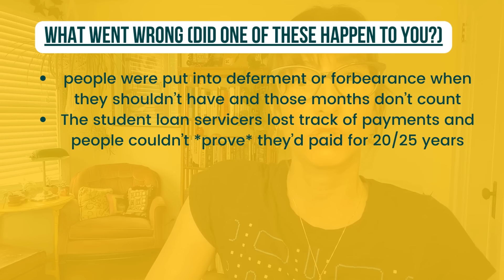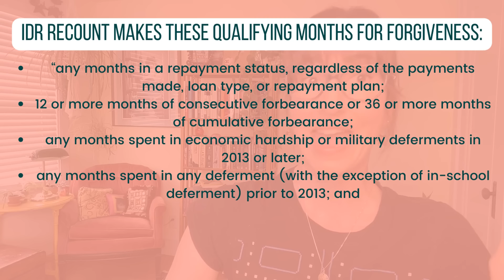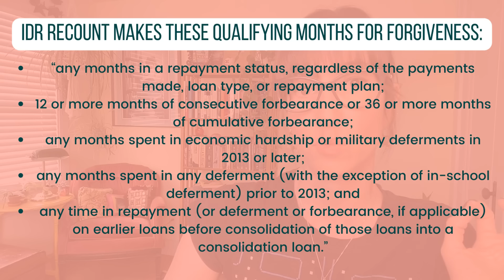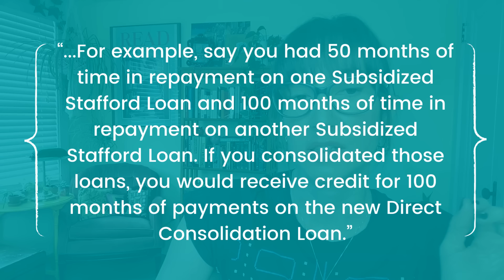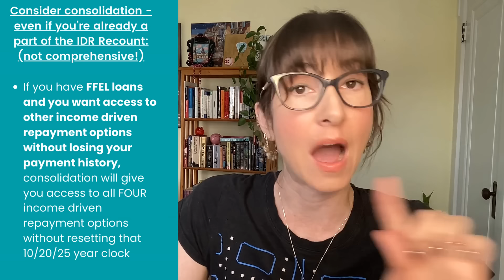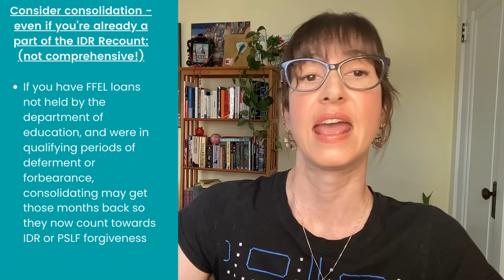Window closing on student loan forgiveness - what you need to know (2024)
UPDATE: You now have until June 30th, 2024 to consolidate your student loans - all other info still applies, just new due date of June 30th. I made an updated vid you can watch here:

Consider using the "❤️ Thanks" button to show your appreciation! Thank you!

If you have student loans and are looking to get student loan forgiveness, whether that's through IDR forgiveness (Income Driven Repayment forgiveness) or PSLF (Public Service Loan forgiveness), you might be able to take YEARS OFF your student loan repayments by consolidating your student loans before April 30, 2024.

This is especially important for people with FFEL student loans (ie, you got your loans before 2010) and people with different payment counts on their student loans!

You could take years off your student loans because of the Income Driven Repayment recount going on. In this video I talk about how consolidating your student loans *might* take years off your loans and get you forgiveness MUCH FASTER! But student loan consolidation isn't right for everyone so be sure to watch through to the end.

Links/phone numbers mentioned:

⭐ Department of Education Federal Student Aid Information Center (FSAIC): 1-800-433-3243

⭐ Ready to consolidate?

🎁 GET THE 24 EASY MONEY MOVES CHECKLIST TO STRESS LESS, SAVE MORE, AND TAKE FINANCIAL CONTROL🎁

🎁 GET THE AWESOME EMAILS! Be a Smarty Pants - Get my weekly emails full of actionable, useful tips and education so you can stop stressing about money and just enjoy your life! 🎁 (no spam, just the good stuff)

🎁 Download my free Student Loan Forgiveness Cheat Sheet that goes over 13 different federal student loan forgiveness programs 🎁

FILL UP ON GOOD KARMA BY GIVING THIS VIDEO A "LIKE"! Thank you from the bottom of my (ever-growing) Grinch-y heart.

Ms. Moody - former librarian, current financial feminist, and money educator.

Join the club to chat moolah with like-minded women - Scrimpin' Ain't Easy, just like the library, we're talking stacks on stacks on stacks.

Wanna read a good money book for beginners?
"The Index Card" by Helaine Olen and Harold Pollack

Ms. Moody is not a licensed financial advisor; she’s a librarian, money nerd, and educator. As personal finance is personal, to find out what is best for you, consult a financial professional. Users are solely responsible for any actions they take.

This video is protected under US Copyright law. If you would like to reuse any of it for your own work, you must have explicit permission from the creator (Ms. Moody).

Chapters:
00:00-00:44 Hello!
00:45 Should you watch this video on student loan consolidation?
1:46 - Overview of- and problems with IDR and PSLF forgiveness
4:20 - how IDR recount gives you time towards forgiveness
5:45 - What does it mean to consolidate student loans
6:41 - How consolidation gets forgiveness faster
8:24 - Is student loan consolidation during IDR Recount right for you?
10:20 - Why you maybe shouldn't consolidate?
10:50 - When not to consolidate
12:22 - Steps to take before consolidation of student loans
14:03 - Things to know before consolidating
15 - Don't wait to consolidate your student loans
15:40 - Dangers of consolidating after April 30th